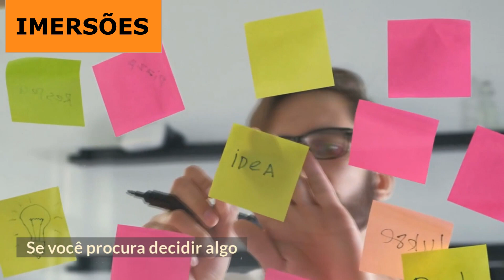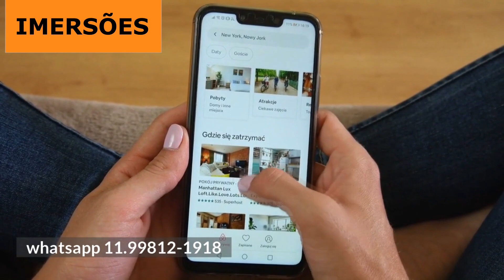Ho'oponopono - Pare de repetir velhos padrões.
VENHA !

Conheça o Dr. Paulo Valzacchi, especialista em hooponopono e terapias de cura.

para se inscrever.

Aumente seu conhecimento e potencialize seu crescimento pessoal.

Entre em contato direto com o Dr. Paulo

e fique por dentro de todas as novidades.